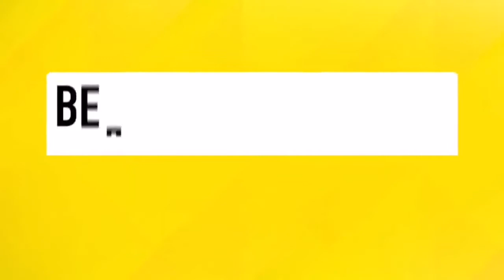Триває ремонт Тернопіль - Бучач - Івано-Франківськ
На дорозі Н-18 Івано-Франківськ – Бучач – Тернопіль тривають ремонтні роботи. Уже 25 км автошляху із фінішним шаром покриття.
Техніка дорожників просунулася до обходу міста Бучач. Знято старе зношене покриття, укріплено основу дорогу та влаштований перший шар дорожнього покриття на усій протяжності автошляху до межі з Івано-Фрнаківською областю. Також у межах населених пунктів влаштовано вже 7 км тротуарів.
Нагадаємо, торік у рамках програми «Велике будівництво» почали ремонтувати 10 кілометрів від смт Дружба до Дарахівського перехрестя Цьогоріч буде відновлено решту дороги Н-18 у межах Тернопільської області.
Служба автомобільних доріг у Тернопільській області